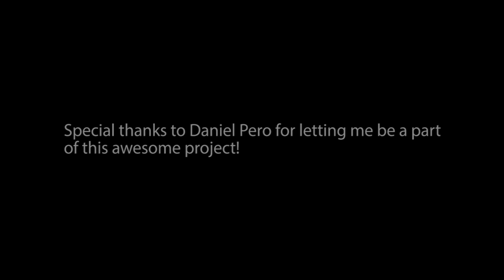3D Printed Austin A40 Jack Lifting Point Cover